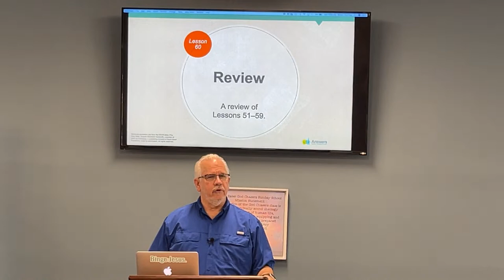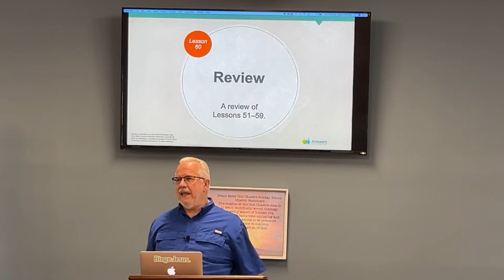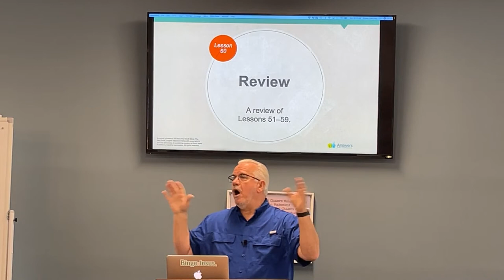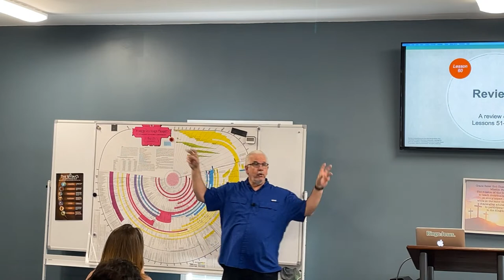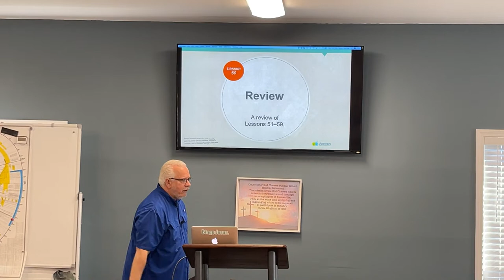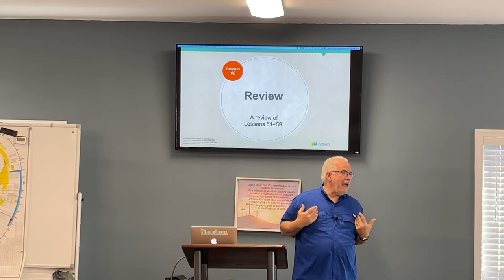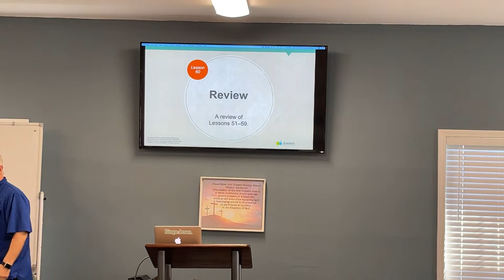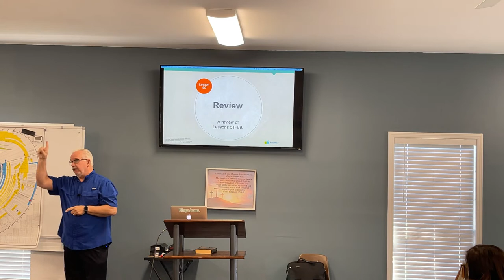Multistreaming with Restream.io